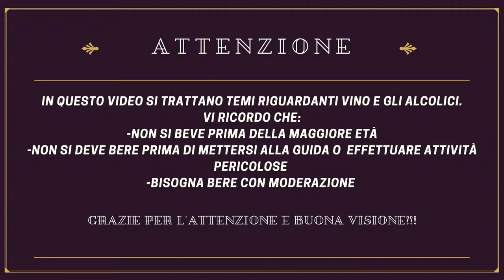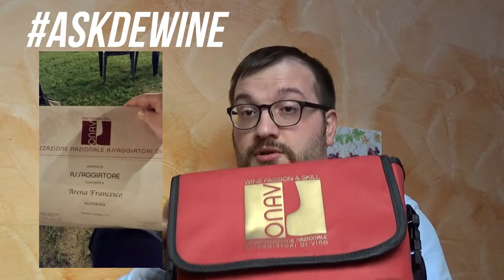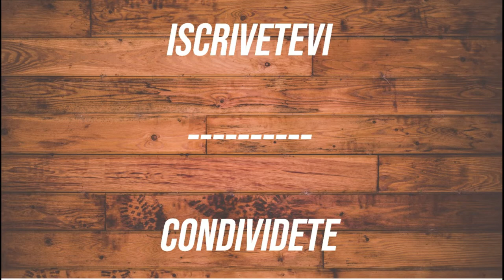ASKDEWINE - Puntata ZERO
Come vi avevo annunciato, ecco il nuovo format del canale! Un vlog nel quale risponderò alle vostre domande e curiosità... che aspettate? Fatemi il vostro quesito con l'hashtag ASKDEWINE!

E come puntata zero? Scoprite di cosa vi parlerò!